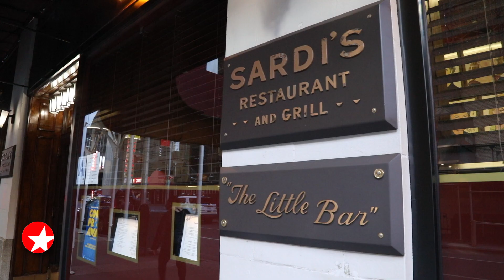The Broadway Show: COST OF LIVING's Katy Sullivan on Becoming an Athlete & Stage Star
Broadway.com Editor-in-Chief Paul Wontorek chats with Katy Sullivan about making her Great Bright Way debut in Martyna Majok's Pulitzer Prize-winning play COST OF LIVING.